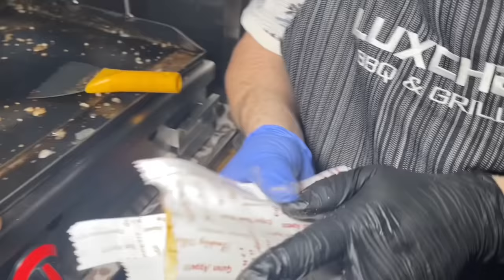ANTALYA’DA 1 GÜNDE NE YENİR!!! DÜNYALARI YEDİM